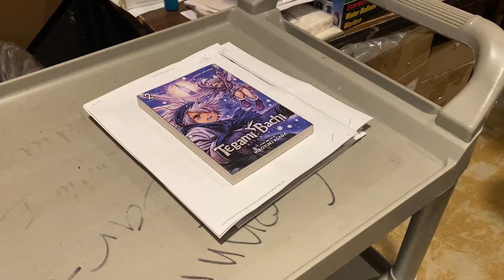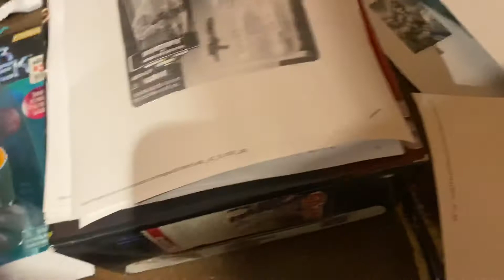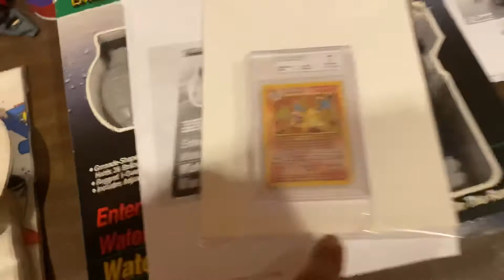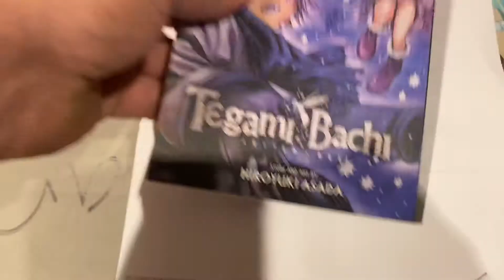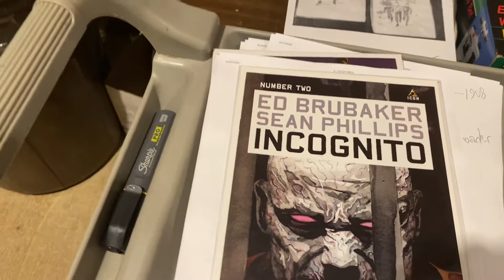This ones for MATTYMATT whatsmovingwithD huge comics today, one for $100 I rarely see